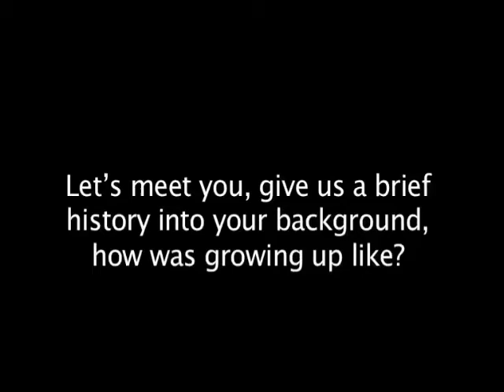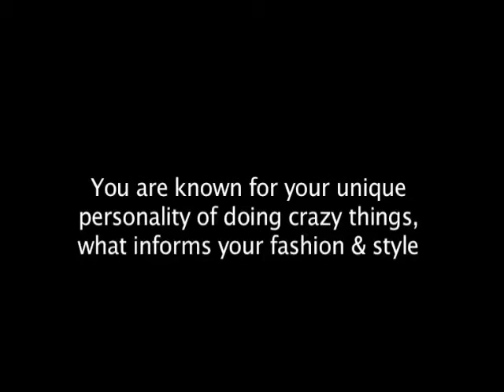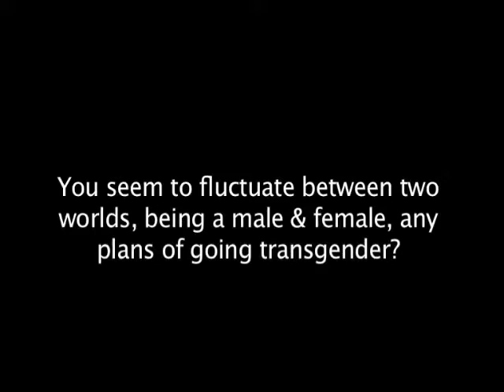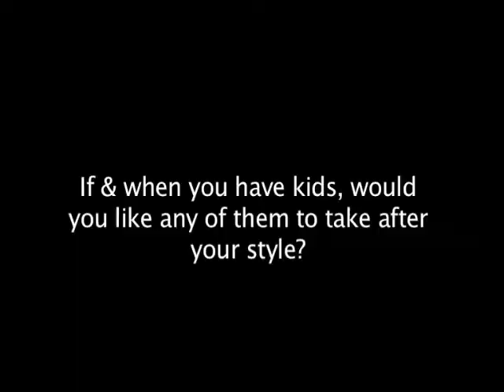TVCconnect Meets Denrele Edun